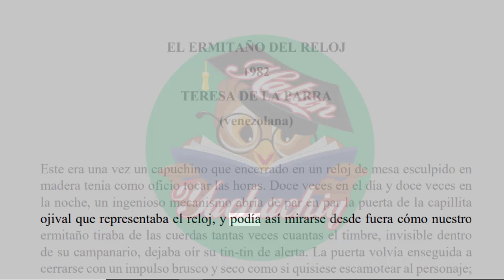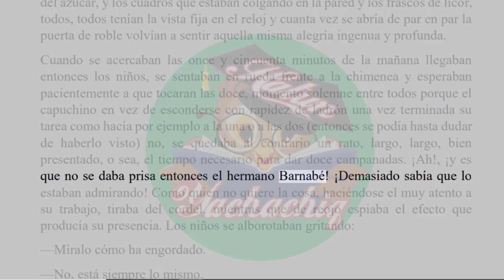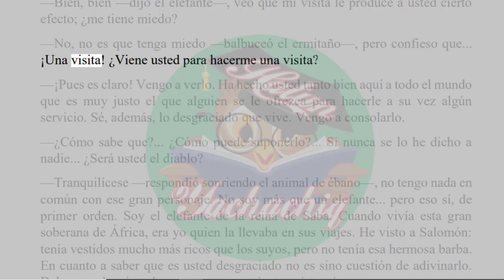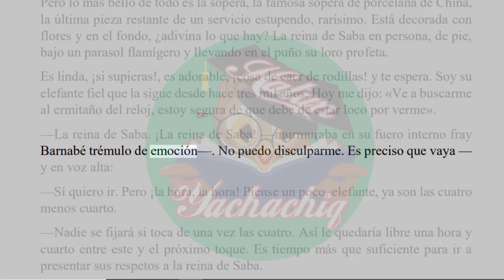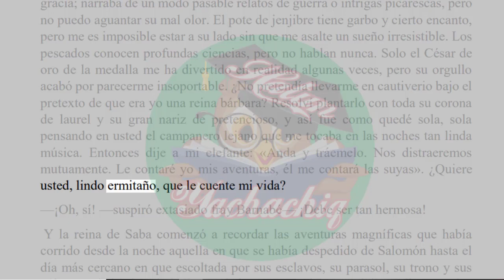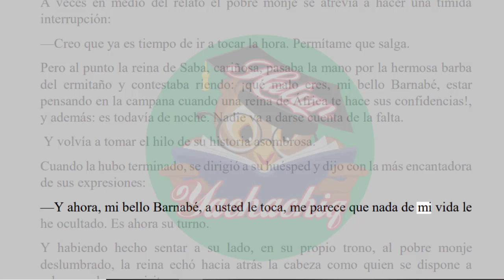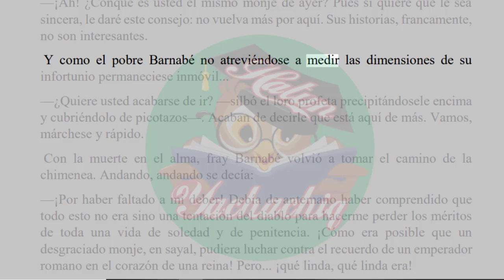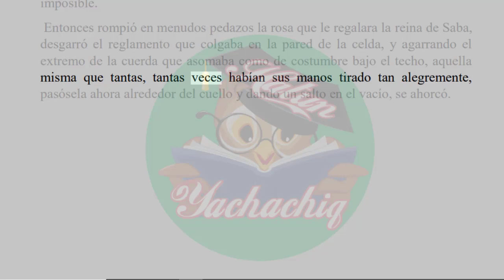EL ERMITAÑO DEL RELOJ de TERESA DE LA PARRA | Antología Literaria 3º tercero secundaria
Lectura: EL ERMITAÑO DEL RELOJ